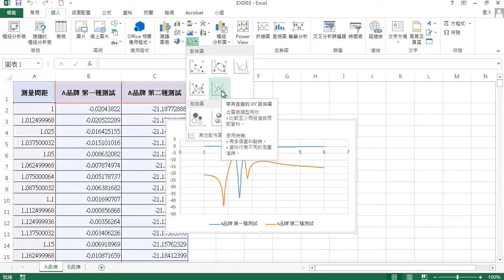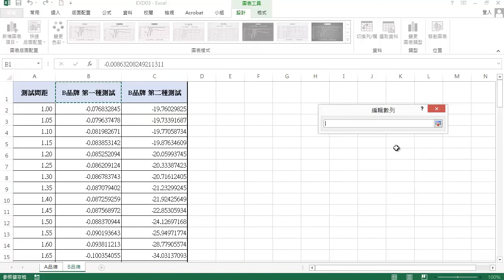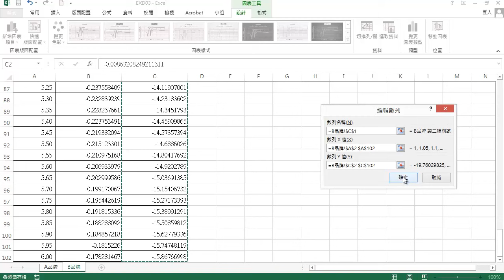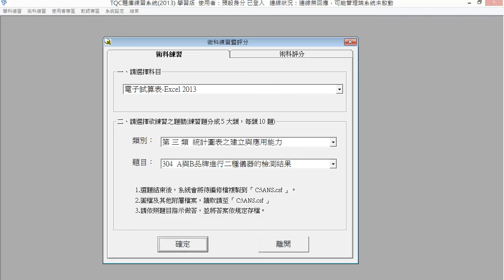TQC Excel 2013 304 A與B品牌進行二種儀器的檢測結果 (有聲錄製)